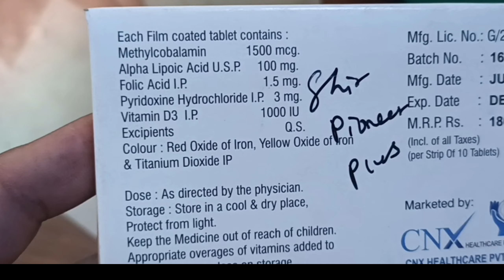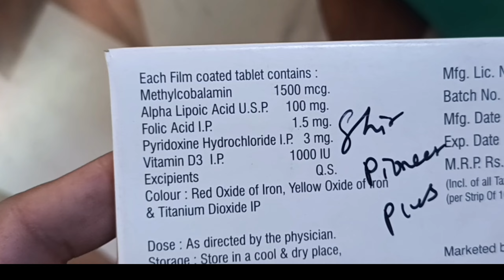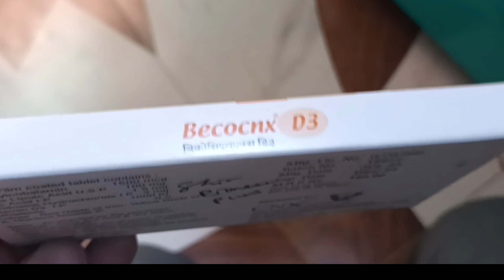Becocnx d3 tablets uses in hindi | becocnx d3 tablets price | becocnx d3 tablets dose